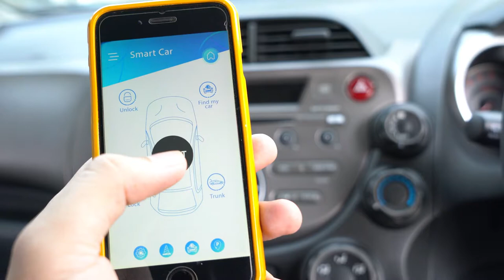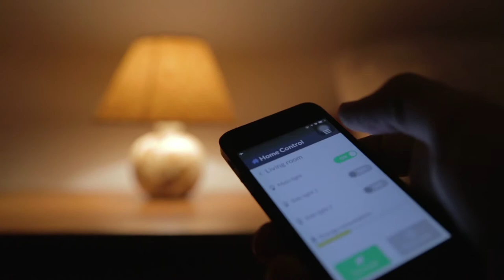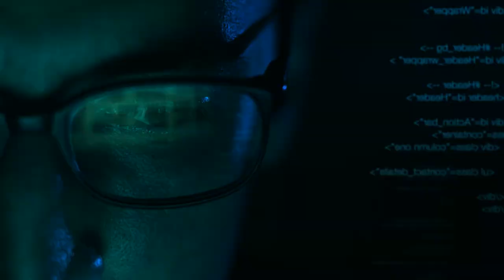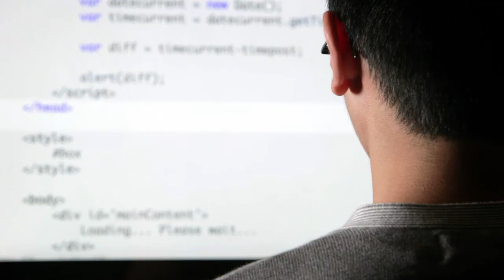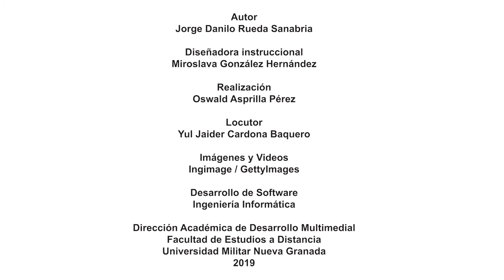Arquitectura de sistemas basados en componentes